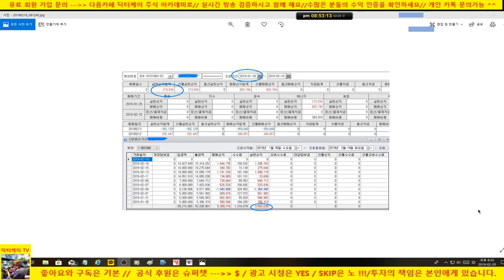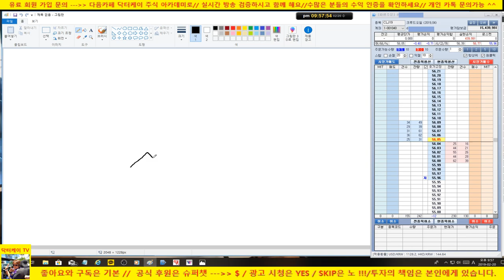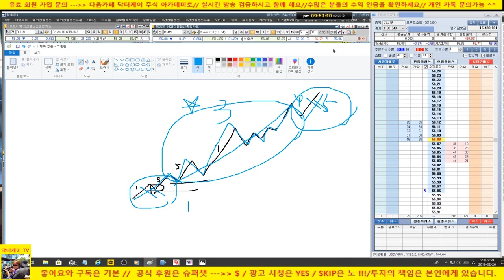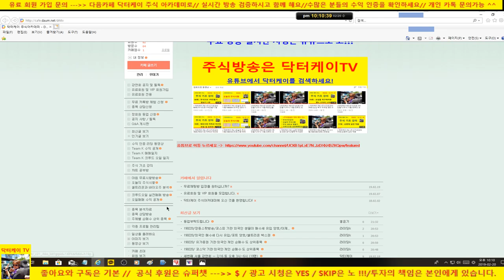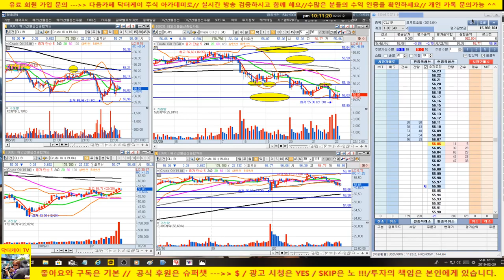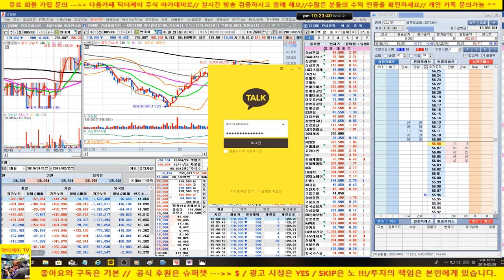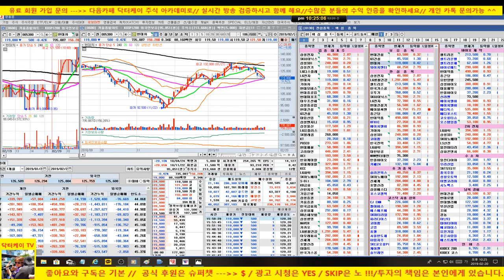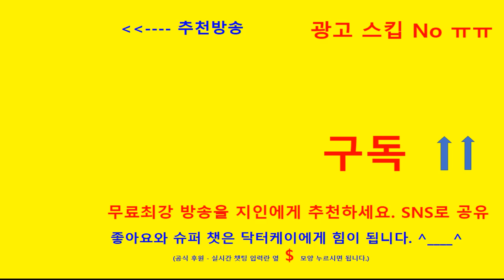= 닥터케이 주식아카데미 = 주식으로 일당 오십만원 벌기/190220/크루드오일 실전매매 & 분봉강의/ 12승 1패/+5,205,674